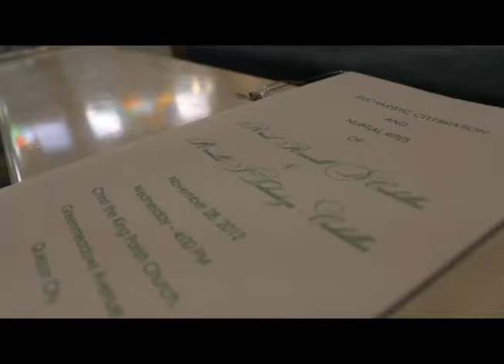The Tubadeza-Cubillas Wedding